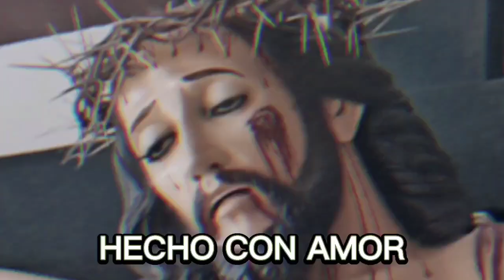📖 EVANGELIO EN PILDORA 💊 | Miércoles XIX Tiempo Ordinario| San Lorenzo, Diácono.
BIENVENIDOS A NUESTRO CANAL DE YOUTUBE, UN CANAL DE EVANGELIZACIÓN CATÓLICA.

Fiesta de san Lorenzo, diácono y mártir
Lectionary: 618

Primera lectura
2 Co 9, 6-10
Hermanos: Recuerden que el que poco siembra, cosecha poco, y el que mucho siembra cosecha mucho. Cada cual dé lo que su corazón le diga y no de mala gana ni por compromiso, pues Dios ama al que da con alegría. Y poderoso es Dios para colmarlos de toda clase de favores, a fin de que, teniendo siempre todo lo necesario, puedan participar generosamente en toda obra buena. Como dice la Escritura: Repartió a manos llenas a los pobres; su justicia permanece eternamente.

Dios, que proporciona la semilla al sembrador y le da pan para comer, les proporcionará a ustedes una cosecha abundante y multiplicará los frutos de su justicia.

Salmo Responsorial
Salmo 111, 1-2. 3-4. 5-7a. 7b-8. 9
R. (5a) Dichoso el hombre honrado, que se compadece y presta.
Dichosos los que temen al Señor
y aman de corazón sus mandamientos;
poderosos serán sus descendientes.
Dios bendice a los hijos de los buenos.
R. Dichoso el hombre honrado, que se compadece y presta.
Quienes, compadecidos, prestan
y llevan su negocio honradamente
jamás se desviarán;
vivirá su recuerdo para siempre.
No temerán malas noticias,
puesto que en el Señor viven confiados.
Firme está y sin temor su corazón,
pues vencidos verán a sus contrarios.
Al pobre dan limosna,
obran siempre conforme a la justicia;
su frente se alzará llena de gloria.

El que me sigue no caminará en la oscuridad,
y tendrá la luz de la vida, dice el Señor.
R. Aleluya.

Evangelio
En aquel tiempo, Jesús dijo a sus discípulos: “Yo les aseguro que si el grano de trigo sembrado en la tierra no muere, queda infecundo; pero si muere, producirá mucho fruto. El que se ama a sí mismo, se pierde; el que se aborrece a sí mismo en este mundo, se asegura para la vida eterna.

El que quiera servirme que me siga, para que donde yo esté, también esté mi servidor. El que me sirve será honrado por mi Padre’’.